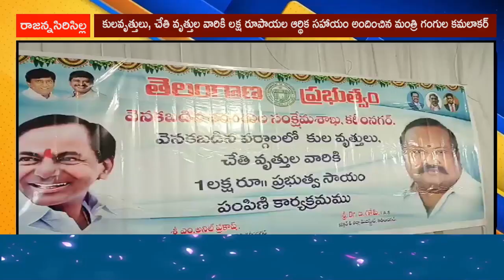కులవృత్తులు, చేతి వృత్తుల వారికి లక్ష రూపాయల ఆర్థిక సహాయం అందించిన మంత్రి గంగుల కమలాకర్